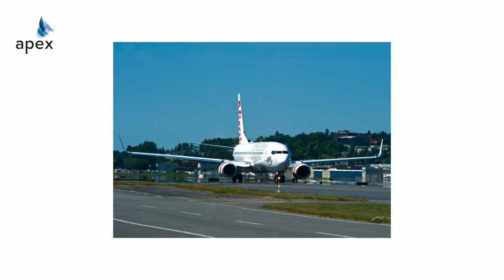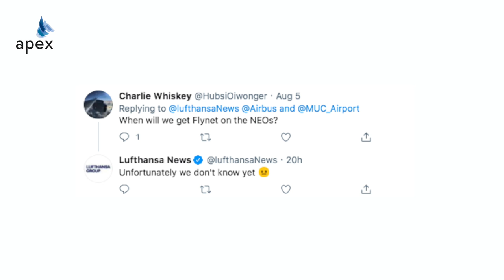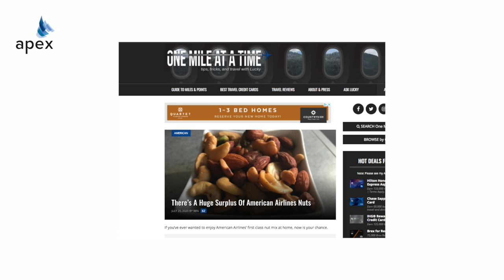The Weekly Wrap with APEX: August 7, 2020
In today’s episode of The Weekly Wrap with APEX, Nigel Goode, co-founder and designer at London-based studio PriestmanGoode, provides an insight into the company’s Pure Skies cabin concept.

Hosts Maryann Simson and Seth Miller also discuss Virgin Australia’s restructuring plans, celebrate the features of Lufthansa’s newest A320neo aircraft and provide an update on the Boeing 737 MAX’s re-entry into service.

Finally, the pair chat about EVA Air’s flights to nowhere, and encourage aviation geeks that are missing flying to purchase some surplus nuts from GNS Foods

See below for a rundown of the topics discussed in this episode:

(0:46) Virgin Australia's fleet restructuring plans
(2:53) The unique features of Lufthansa's newest A320neo aircraft
(4:54) The FAA's latest airworthiness directives for the Boeing 737 MAX
(5:38) Interview with PriestmanGoode co-founder Nigel Goode about its Pure Skies cabin concept
(10:25) EVA Air's Hello Kitty Father's Day flight to nowhere
(12:27) The surplus nuts first-class nuts supplier GNS Foods is trying to shift!